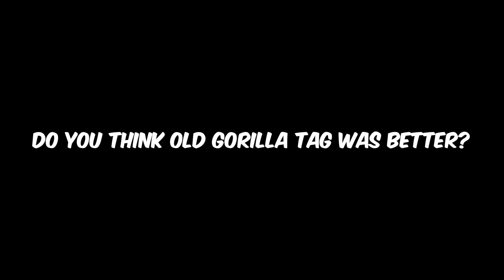Was Old Gorilla Tag Really Better?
Was Old Gorilla Tag Better Then New Gorilla Tag?

sub 4 cookie

DONT MIND, FOR ALGORITHM